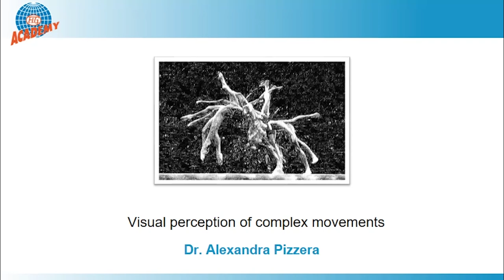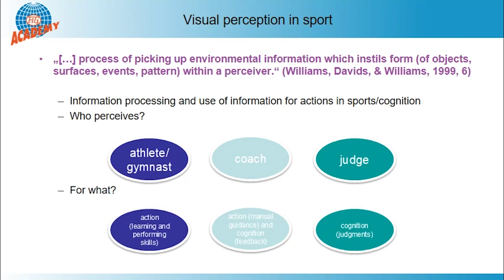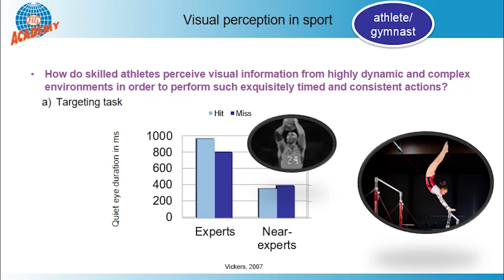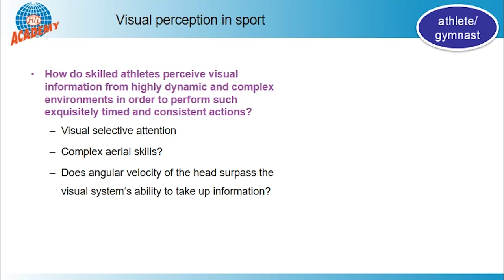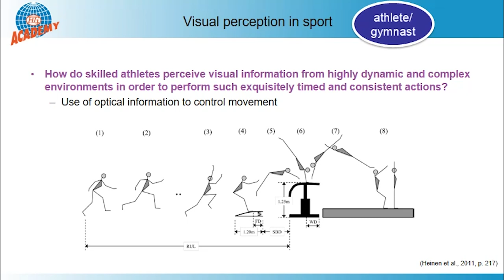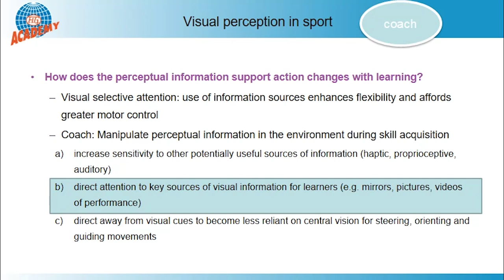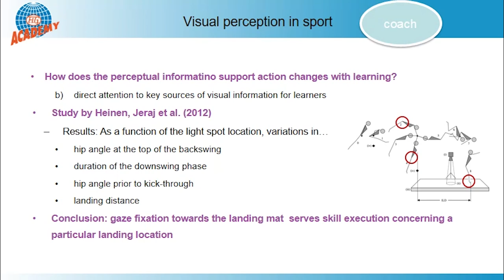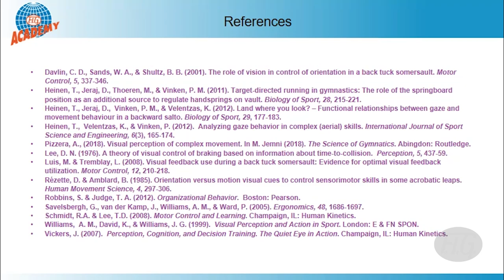Visual perception of complex movements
The lecture "Visual perception of complex movements" focuses on the visual sense and how this sense is used by athletes, coaches, and judges in sports. Different gaze control strategies are explained and how gymnasts use their visual perception to control aerial skills. Finally, methods involving visual perception to support the learning process as a coach are presented.

The FIG Education Commission launches a second series of online seminars starting this Friday and offering fresh insights into a broad range of areas of coach education. There will be seven seminars in all, each of them broadcast on a Friday on the FIG Education YouTube channel across a nine-week period.

This new programme, which will run between 16 October and 11 December 2020, follows on from the success of the initial series of four seminars and two webinars which was staged in June and July.

Programme

• 11th december, 10:00 am (CET)

Seminar: Understanding forces in gymnastics
Education Commission: Jani TANSKANEN - FIN
Key-Note: Alexandra Pizzera - GER
Guest: Fabian Hambuechen - GER